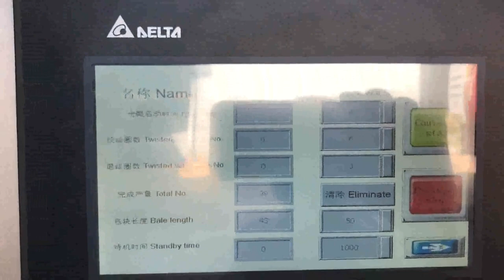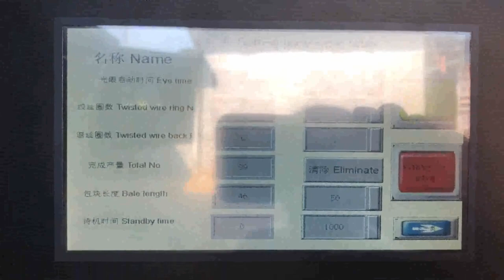paper compactor with wire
paper compactor USA, paper compactor Suppliers and Kazakhstan, A wide variety of paper compactor options are available to you, such as beverage. There are 3,467 suppliers who sells paper compactor on Alibaba.com, mainly located in Asia. The top countries of suppliers are India, China, and South Korea, from which the percentage of paper compactor supply is 1%, 99%, and 1% respectively. wire compactor Switzerland, wire compactor Suppliers and Mexico, Alibaba.com offers 609 wire compactor products. About 0% of these are Road Rollers. A wide variety of wire compactor options are available to you, Plastics Ukraine, Paper Compactor by PROlific Russian, 2020, 1, 19Waste steel wire baler. How to recycling Waste steel wire, China Waste steel wire baler supplier and manufacturer TCMBALER provide you different kinds of customized Waste steel wire pressing machine to help you solve the problem, Pls feel free to, Waste steel wire baler Colombia, Waste steel wire baling press Tanzania, baler wire manufacturer, supplier, China baler wire manufacturer factory list, find qualified Chinese baler wire manufacturers, suppliers, factories, exporters wholesalers quickly on Made, in, China.com. Baler wire Manufacturers Suppliers Equatorial Guinea, China baler wire Panama, About product and suppliers, 1,712 scrap copper compactor products are offered for sale by suppliers on Alibaba.com A wide variety of scrap copper compactor options are available to you, There are 1,712 suppliers who sells scrap copper compactor on Alibaba.com, mainly located in Asia. scrap copper compactor Georgia, scrap copper compactor Austria, 2018, 7, 24FHOPE provide automatic wire coil compactor and strapping machine for automatic handling the wire coil with basket online. Technical specificationsperformance, We are responsible for the whole equipment design, the equipment integrity, and the completeness accuracy of all the documents. Wire coil compacting and strapping machine Oman, Wire coil Niue, Compaction Equipment Intro. Capital Paper Recycling Ltd can supply baling and compaction systems for cardboard, paper and plastic recycling purposes, both new and used. We are an accredited supplier of Samuel Strapping Systems products, and can provide servicing and repair of typical industry related machinery including balers and compactor units. Compaction Equipment New and Used from Capital UK, Indonesia, At Compactors Inc., we provide a complete line of commercial trash compactor and waste management solutions. Our vertical compactors, chute fed compactors, densifiers, can crushers, glass crushers, balers and shredders will help reduce waste hauling costs, reduce manpower, make your company environmentally responsible and will provide you with a rapid return on your investment. If, Compactors Inc Norway, Trash Compactors Japan, We are very happy with our compactor on our riverboat the Creole Queen. We've had this machine on board for the past few years and it's the most reliable piece of equipment I've ever seen.We use it every day, it still looks brand new and it has had a revolutionary impact on our operation. BALERS Gibraltar, Compactors Inc New Zealand, So it is also popular as cardboard baler or carton baler. They are hydraulic mill size balers and ideal baling solutions for waste recycling facilities, cardboard, paper manufacturing units, supermarkets, department stores, grocery stores, drug stores, printing facilities, and, Cardboard Compactor Turkey, Carton Balers Denmark, Alibaba.com offers 2,266 paper waste compactor products. About 79% of these are other packaging machines, 5% are waste management, and 1% are waste bins. A wide variety of paper waste compactor options are available to you, such as free samples. Paper Waste Compactor Israel, Paper Waste Compactor India, Alibaba.com offers 2,977 paper compactor machine products. About 80% of these are other packaging machines, 1% are compactors. A wide variety of paper compactor machine options are available to you, such as apparel, food, and machinery